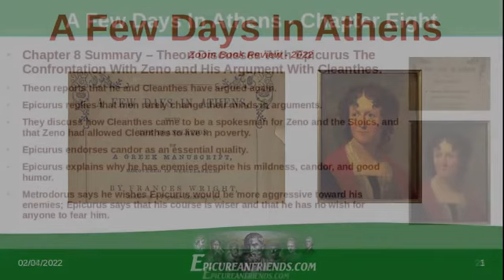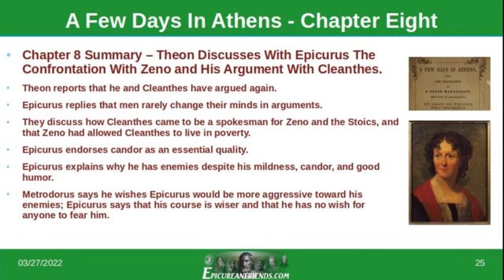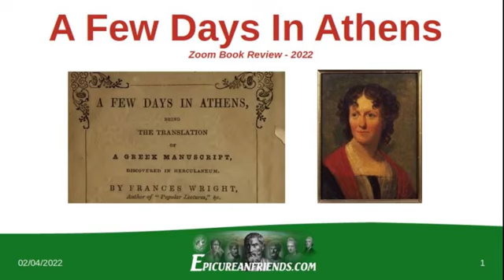A Few Days In Athens Book Review - Session Nine - Chapter Eight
Welcome to the EpicureanFriends.com Book Review of "A Few Days In Athens."

"A Few Days In Athens" is a fictional story of a short episode in the life of a philosophy student in ancient Athens Greece at the time of Epicurus.  Written by Frances Wright and published in 1822 when she was eighteen years old, the book was praised by no less a figure than Thomas Jefferson, who hosted Frances Wright at Monticello, and wrote that the book was quote : "A treat to me of the highest order.” “[T]he matter and manner of the dialogue is strictly ancient … the scenery and portraiture of the interlocutors are of higher finish than anything in that line left us by the ancients; and like Ossian, if not ancient, it is equal to the best morsels of antiquity.”"

We've selected "A Few Days In Athens" for this book review because the story provides a light and entertaining introduction to some of the major aspects of Epicurean philosophy.

Please keep in mind as you listen to each session that the story is fictional, and Frances Wright is giving you her own private interpretation of Epicurus based on much the same information we have available to us today. In a few cases Wright's story deviates from Epicurus's own views, but when we get to those we'll point them out to you clearly. Even more, keep in mind that the statements made by the participants you are about to hear are those of themselves alone, and should not be taken as the final word on what Epicurus actually taught.   In the spirit of an actual book review, our discussion is free-wheeling, and the participants are giving their own impressions of each chapter, in many cases without being experts themselves on the philosophy, or even having read the full book themselves.

So in general, remember that we have made no attempt to edit each episode to make sure that everything you hear is a correct statement about Epicurus.  There are many different interpretations of exactly what Epicurus taught, and we hope this book review will prompt you to engage in a deeper study of Epicurus for yourself.

If you are  a new student of Epicurus, at EpicureanFriends.com we recommend the book by Norman DeWitt, "Epicurus and His Philosophy" as the best general introduction to Epicurus.

If you would like another audio presentation which focuses more deeply on the details of Epicurus, please subscribe to "The Lucretius Today" podcast, the flagship podcast of EpicureanFriends.com, which is available for free on I-tunes and most anywhere podcast listings can be found.

Also, if you don't already have your own copy of the book, you can read along with us and find the full text of A Few Days In Athens available for free

Thank you for listening, and we hope you enjoy this session.